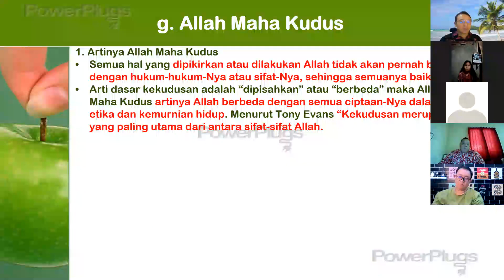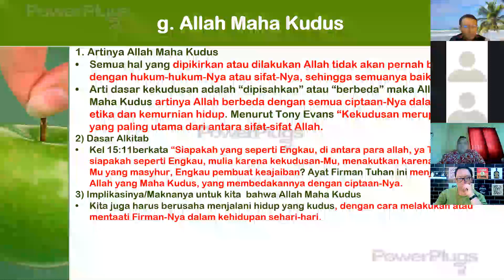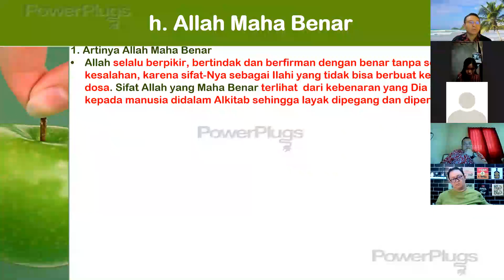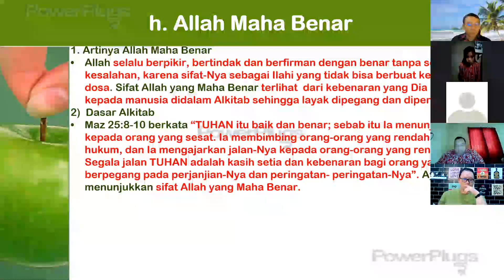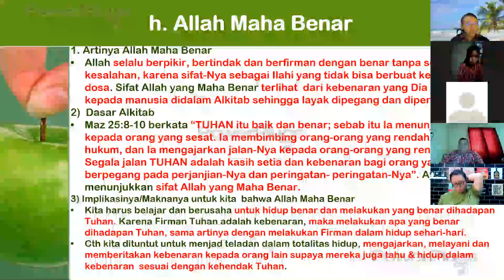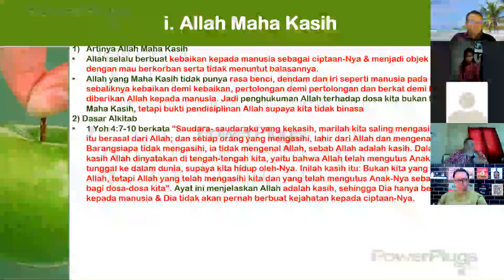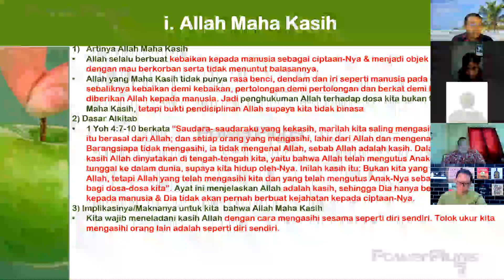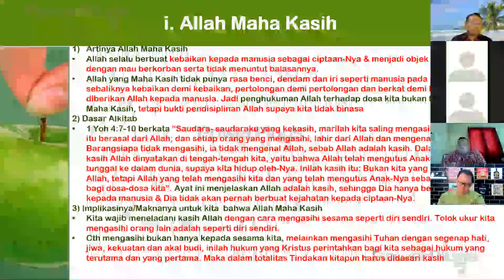530.SIFAT ALLAH MAHA KUDUS, BENAR, KASIH & MAKNANYA BAGI ORANG PERCAYA.Pdt. Dr. TONNI HUTASOIT, DTh